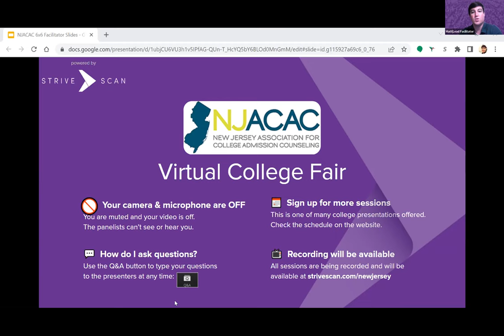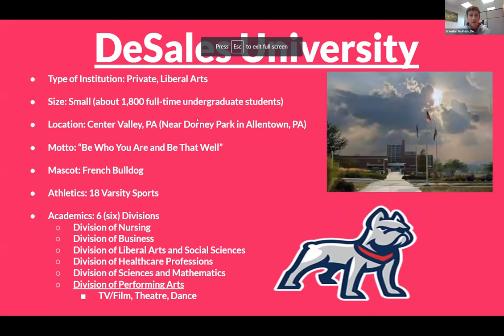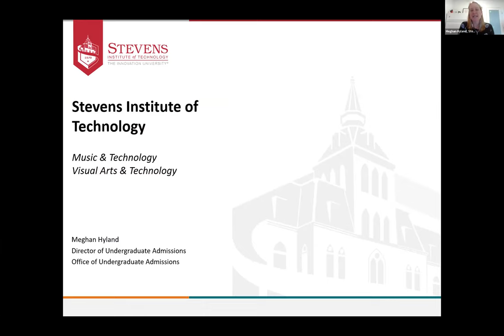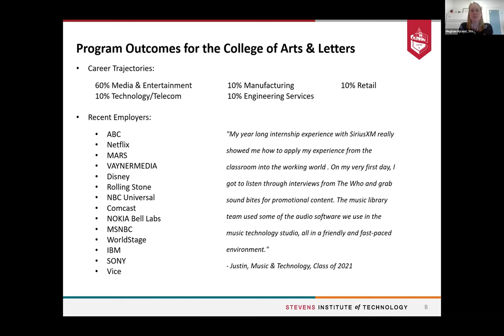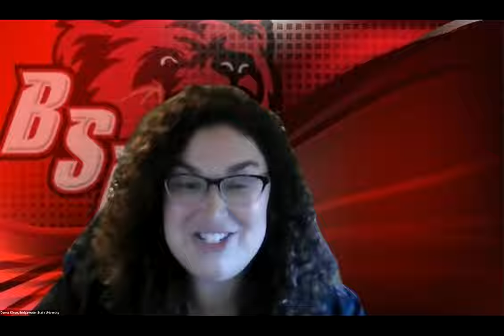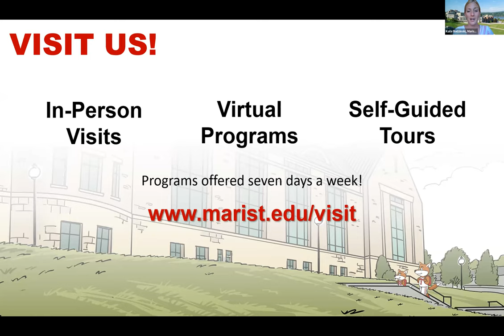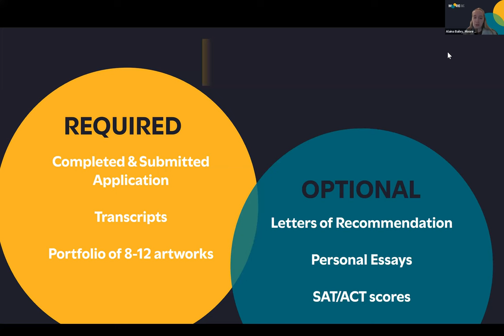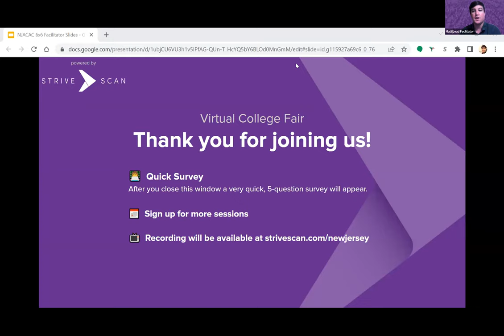Session B2 - NJACAC PVA Virtual College Fair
In this session, you will hear from the following institutions:

SUNY New Paltz
DeSales University